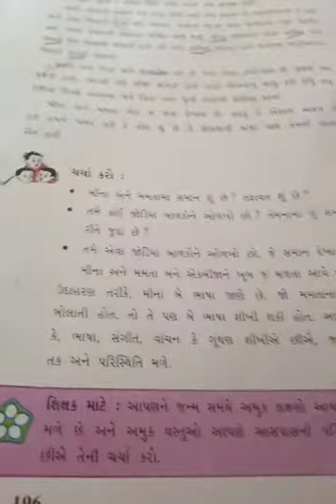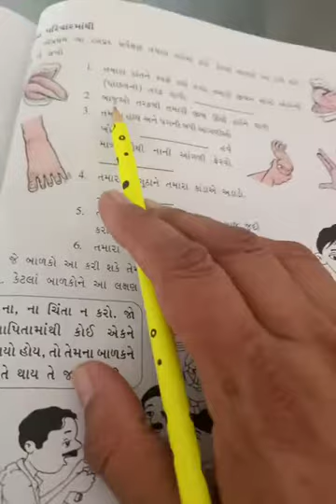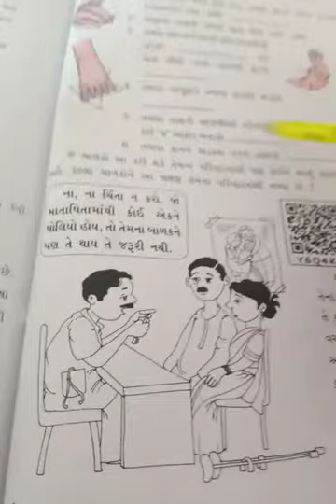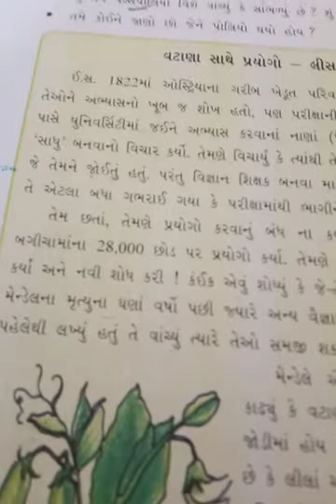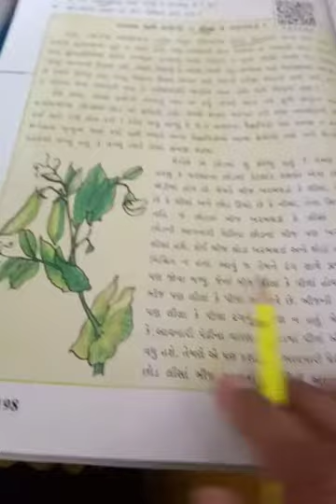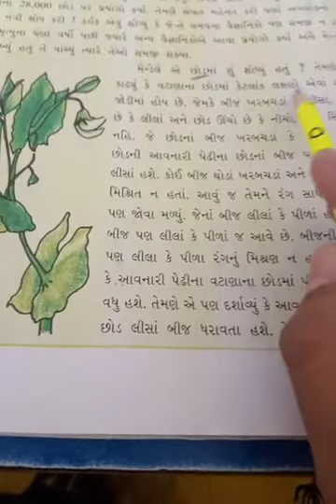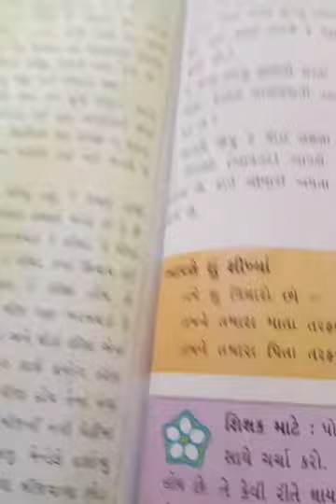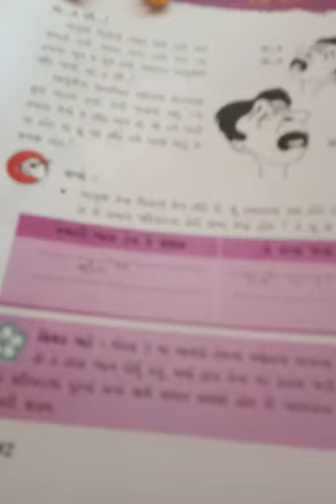Std :-5 Env.ch:-21 જેવા પિતા તેવી દીકરી!